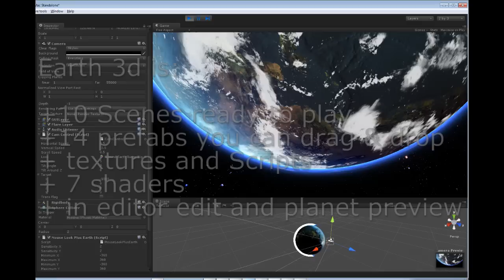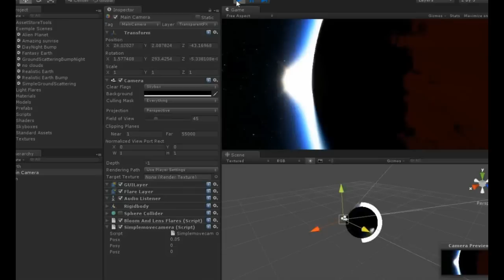Earth 3D v3 expansion for Unity 3D game engine.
Earth 3D by Unity3dx is the best Earth/Planetary shader money can buy for a real time 3d engine. It represents hundred of hours of test, and tweaks. You get more than 14 prefabs, 9 different planet scenes, 7 different shaders, scripts, and textures. You also get a 10 pages user manual with description of the parameters and the shaders.